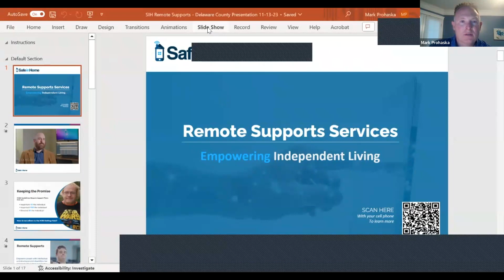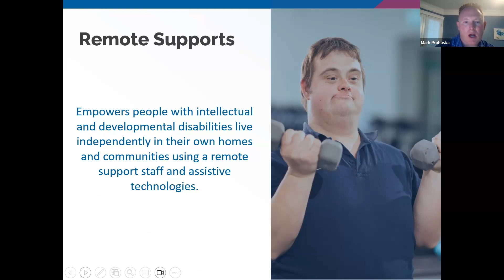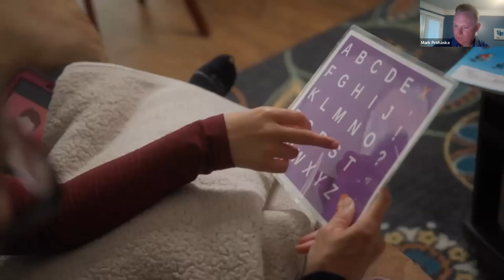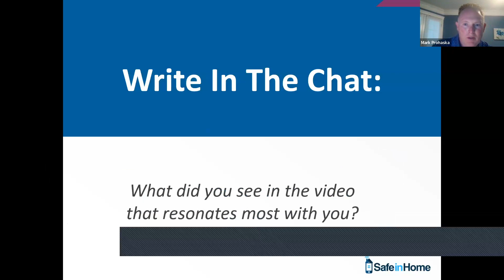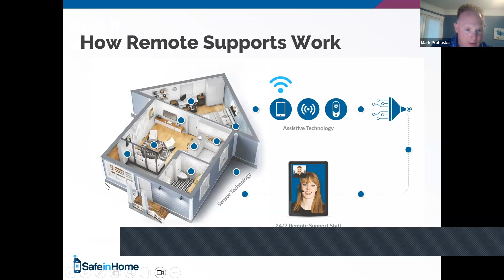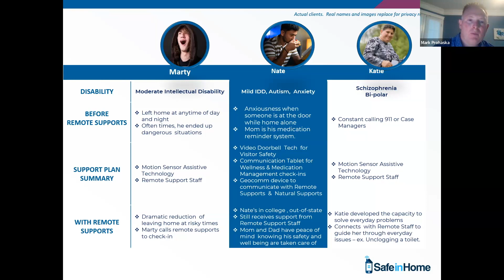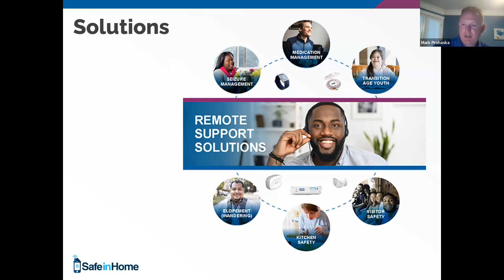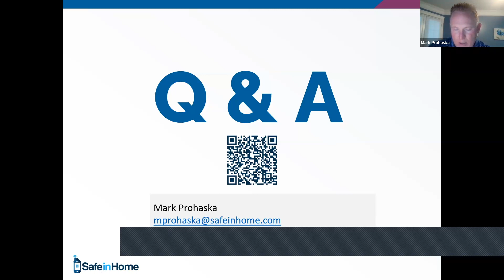Assistive Technology From SafeinHome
Learn more about SafeinHome and the technology and tools they offer!